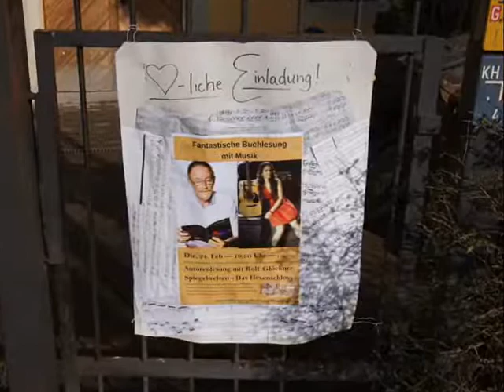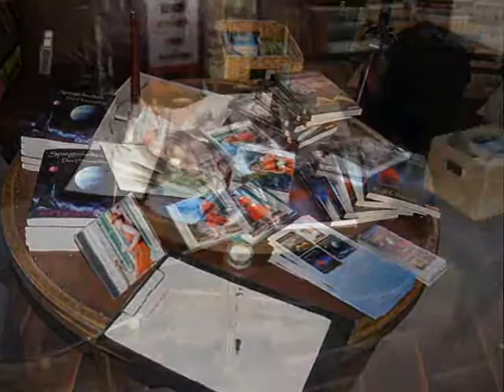Lesung in Dresden mit Marion Fiedler und Rolf Glöckner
Lesung der Spiegelwelten und der Musik von Marion Fiedler